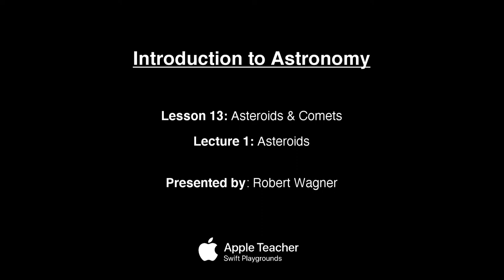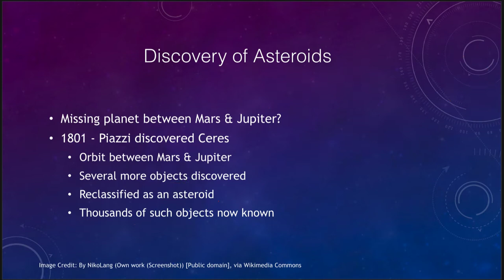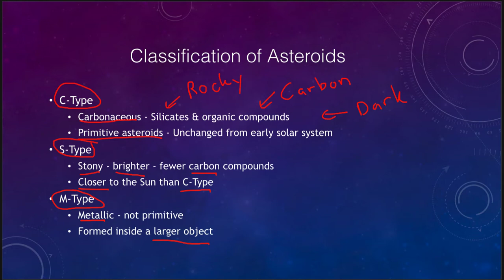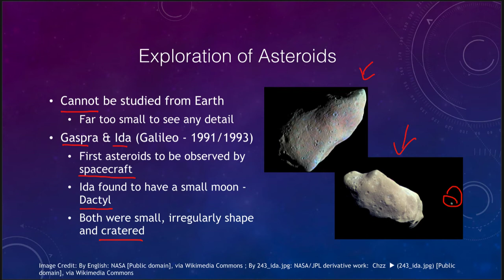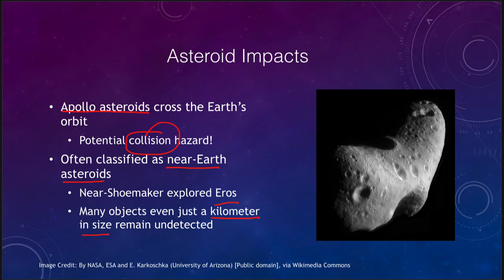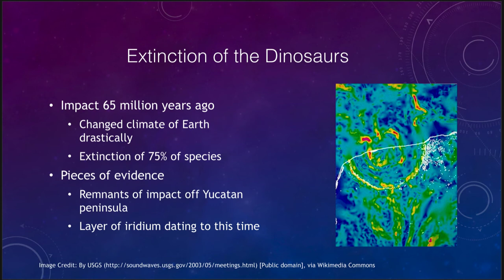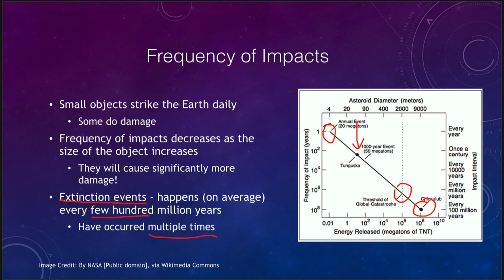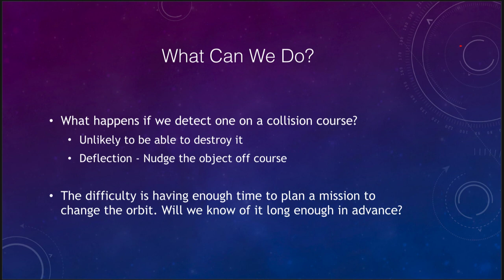Lesson 13 - Lecture 1 - Asteroids - 2020 - OpenStax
In this lecture, we will discuss the asteroids and their exploration and potential to impact the Earth. These lecture videos are designed to complement the content in the OpenStax Astronomy textbook. The book can be downloaded free of charge